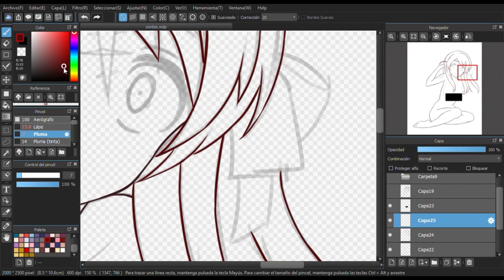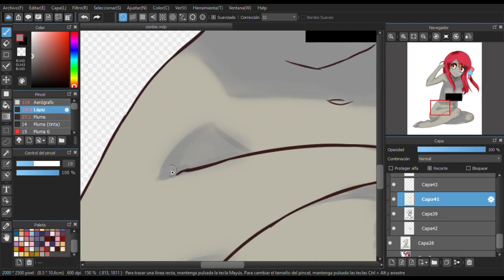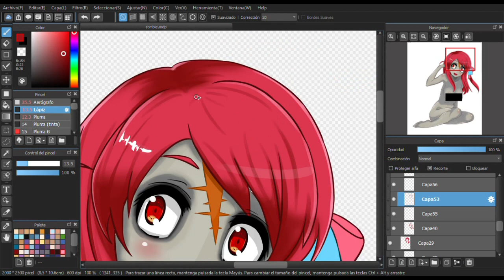Speed Drawing - NUDE Minamoto Sakura. ZOMBIELAND Saga